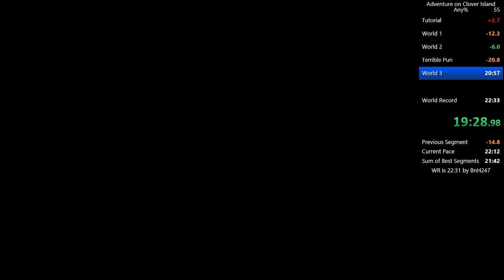Skylar & Plux: Adventure on Clover Island Any% in 21:53